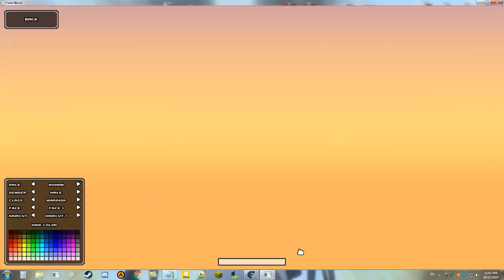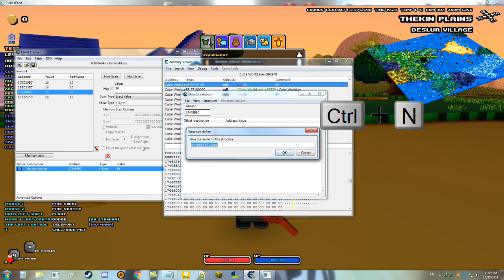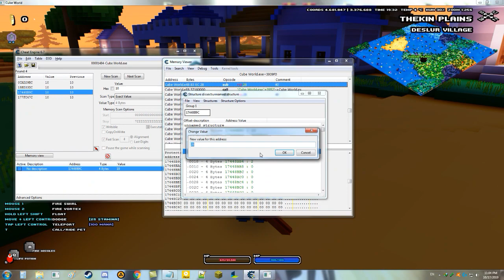Cube World วิธี hack 2019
0.  Fist
1.  Axe
2.  Mace
3.  Dagger
4.  Fist
5.  Longsword
6.  Bow

[ID Cube World เก่า]
1: Consumables
0 Cookie
1 Life Potion
2 Cactus Potion
3 Mana Potion
4 Ginseg Soup
5 Snowberry Mash
6 Mushroom Spit
7 Bomb
8 Pineapple Slice
9 Pumpkin Muffin
2: Formula
0 Un-named Formulas
3: Weapons
0 Sword (Warrior)
1 Axe (Warrior)
2 Mace (Warrior)
3 Dagger (Rouge)
4 Fist (Rouge)
5 Long Sword (Rouge)
6 Bow (Ranger)
7 Crossbow (Ranger)
8 Boomerange (Ranger)
9 Arrow (Ranger)
10 Staff (Mage)
11 Wand (Mage)
12 Bracelet
13 Shield (Warrior)
14 Arrows (Ranger)
15 Greatsword (Warrior)
16 Greataxe (Warrior)
17 Greatmace (Warrior)
18 Rake
19 Pickaxe
20 Torch
4: Chest Armor
0 Chestarmor
5: Gloves
0 Gloves
6: Boots
0 Boots
7: Shoulder Armor
0 Shoulder Armor
8: Amulet
0 Amulet
9: Ring
0 Ring
10: Block
0 Block
11: Items
0 Nugget
1 Log
2 Feather
3 Horn
4 Claw
5 Fiber
6 Cobweb
7 Hair
8 Crystal
9 Yarn
10 Cube
11 Capsule
12 Flask
13 Orb
14 Spirit
15 Mushroom
16 Pumpkin
17 Pineapple
18 Radish Slice
19 Shimmer Mushroom
20 Ginseg Root
21 Onion Slice
22 Heartflower
23 Prickly Pear
24 Iceflower
25 Soulflower
26 Waterflask
27 Snowberry
12: Coin
0 Coin
13: Platinum Coin
0 Platinum Coin
14: Leftovers
0 Leftovers
15: Beak
0 Beak
16: Painting
0 Painting
17: Vase
0 Vase
18: Candle
0 Candle (Normal)
1 Candle (Black and Green)
19: Pets (Change the value to.. "0C 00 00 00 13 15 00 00"
And replace "13 15" with the following..)
13 02 - Human Male
13 03 - Human Female
13 04 - Goblin Male
13 05 - Goblin Female
13 06 - Bull Terrier
13 07 - Lizardman Male
13 08 - Lizardman Female
13 09 - Dwarf Male
13 10 - Undead Female
13 11 - Skeleton
13 12 - Old Man
13 13 - Collie
13 14 - Shepherd Dog
13 15 - Skull Bull
13 16 - Alpaca
13 17 - Brown Alpaca
13 18 - Egg
13 19 - Turtle
13 20 - WhiteCat
13 21 - Pig
13 22 - Sheep
13 23 - Bunny
13 24 - Porcupine
13 25 - Green Slime
13 26 - Pink Slime
13 27 - Yellow Slime
13 28 - Blue Slime
13 29 - Frightener
13 30 - Gnoll
13 31 - Polar Gnoll
13 32 - Monkey
13 33 - Gnobold
13 34 - Insectoid
13 35 - Hornet
13 36 - Insect Guard
13 37 - Crow
13 38 - Chicken
13 39 - Seagull
13 40 - Leaf Runner
13 41 - Snow Runner
13 42 - Desert Runner
13 43 - Peacock
13 44 - Frog
13 45 - Plant Creature
13 46 - Radish Creature
13 47 - Onion-Ling
13 48 - Desert Onion-Ling
13 49 - Devourer
13 50 - Spect Rino
13 51 - DJINN
13 52 - Minotaur
13 53 - Nomad Male
13 54 - Nomad Female
13 55 - Imp
13 56 - Spitter
13 57 - Mole
13 58 - Biter
13 59 - Koala
13 60 - Zombie
13 61 - Vampire
13 62 - Horse
13 63 - Camel
13 64 - Cow
13 65 - Dragon
13 66 - Bark Beetle
13 67 - Fire Beetle
13 68 - Snout Beetle
13 69 - Lemon Beetle
13 70 - Ember Golem
13 71 - Snow Golem
13 72 - Yeti
13 73 - Cyclops
13 74 - Mammoth
13 75 - Lich
13 76 - Rune Giant
13 77 - Saurian (Big Turtle - Boss)
13 78 - Bush
13 79 - Snowbush
13 80 - Cactus
13 81 - ??? (Might not work)
13 82 - Thorn Tree
13 83 - Gold Deposit
13 84 - Iron Deposit
13 85 - Silver Deposit
13 86 - Sand Stone Deposit
13 87 - Emerald Deposit
13 88 - Sapphire Deposit
13 89 - Ruby Deposit
13 90 - Bomb (Lol what?)
13 91 - Sapphire Fish
13 92 - Lemon Fish
13 93 - Seahorse
13 94 - Mermaid
13 95 - Merman
13 96 - Shark
13 97 - BumbleBee
13 98 - Lantern Fish
13 99 - Mawfish
13 0A - Dwarf Female
13 0B - Orc Male
13 0C - Orc Female
13 0D - Frogman Man
13 0E - Frogman Female
13 0F - Undead Male
13 1A - Terrier
13 1B - Scottish Terrier
13 1C - Wolf
13 1D - Panther
13 1E - Cat
13 1F - Brown Cat
13 2A - Sand Horror
13 2B - Wizard
13 2C - Bandit
13 2D - Witch
13 2E - Ogre
13 2F - Rockling
13 3A - Parrot
13 3B - Bat
13 3C - Fly
13 3D - Midge
13 3E - Mosquito
13 3F - Plain Runner
13 4A - Duckbill
13 4B - Crocodile
13 4C - Spike Creature
13 4D - Anubis
13 4E - Horus
13 4F - Jester
13 5A - Squirrel
13 5B - Raccoon
13 5C - Owl
13 5D - Penguin
13 5E - Werewolf
13 5F - ??? (Might not work)
13 6A - Crab
13 6B - Seacrab
13 6C - Troll
13 6D - Dark Troll
13 6E - Hell Demon
13 6F - Golem
13 7A - Snow Berry Bush
13 7B - Cotton Plant
13 7C - Scrub
13 7D - Cobweb Scrub
13 7E - Fire Scrub
13 7F - Ginseng
13 8A - Diamond Deposit
13 8B - Ice Crystal Deposit
13 8C - Scarecrow
13 8D - Aim
13 8E - Dummy
13 8F - Vase
13 9A - Piranha
13 9B - Blow Fish
13 9C - ??? (Might not work)
13 9D - ??? (Might not work)
13 9E - ??? (Might not work)
13 9F - ??? (Might not work)
13 A0 - (From the point on there are no pets - they have no name so I assume they are invalid ID's)

21: Quest Items
0 Elric's Amulet (Yellow)
1 Elric's Amulet (Teal)
2 Elric's Jewel Case
3 Elric's Key
4 Elric's Medicine
5 Elric's Antivenom
6 Elric's Band Aid
7 Elric's Crutch
8 Elric's Bandage
9 Elric's Salve
22: Nothing
0 Nothing
23: Transportation
0 Hang Glider
1 Boat
24: Lamp
0 Lamp
25: Mana Cube
0 Mana Cube​

7.  Crossbow
8.  Boomerang
9.  Arrow
10. Staff
11. Wand
12. Bracelet
13. Shield
14. Arrows
15. Greatsword
16. Greataxe
17. Greatmace
18. Unknown (Pitchfork)
19. Unknown (Pickaxe)
20. Unknown (Torch)
21. Unknown (Magnifying Glass)
22. Unknown (Nothing)
23. Unknown (Nothing)
24. Unknown (Sword)